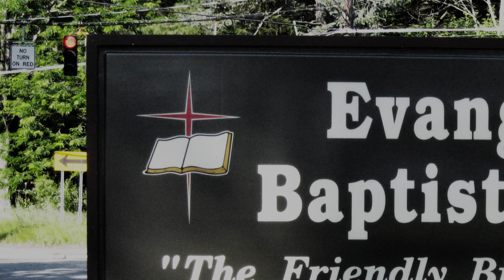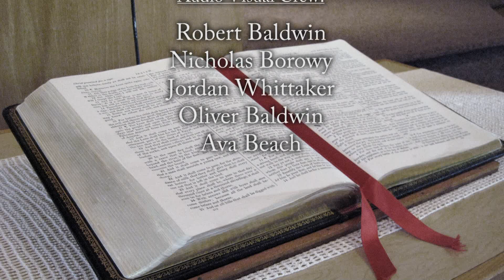Frustrated Grace: Overcome Till The End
Preached 7/16/2023.  Scripture: 1 John 5:4-5 - For whatsoever is born of God overcometh the world: and this is the victory that overcometh the world, even our faith. Who is he that overcometh the world, but he that believeth that Jesus is the Son of God?